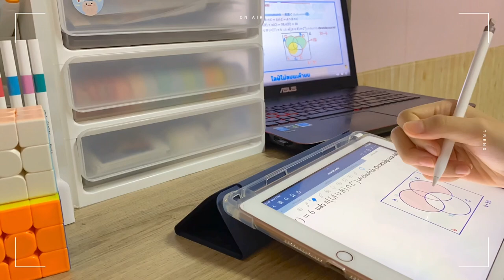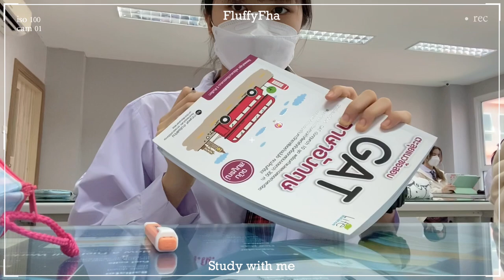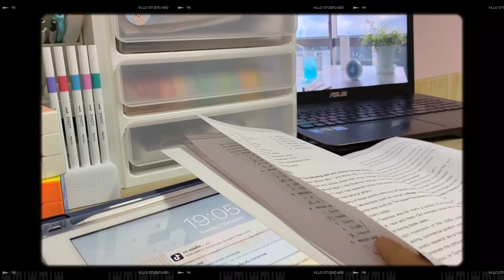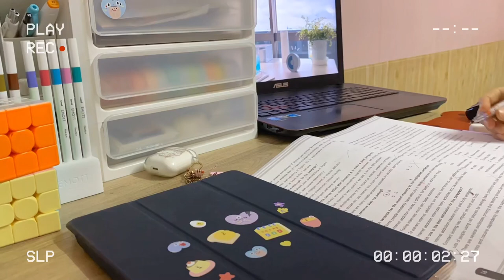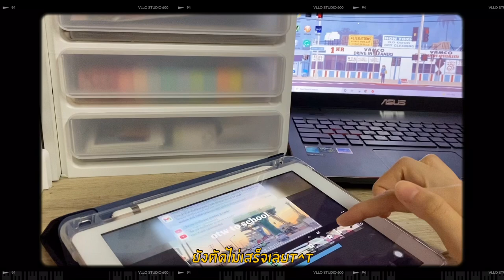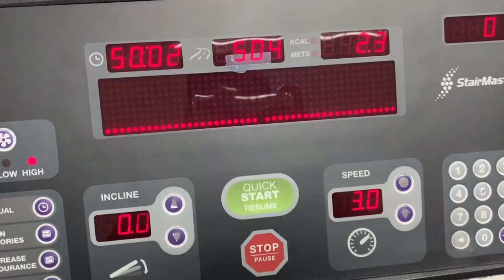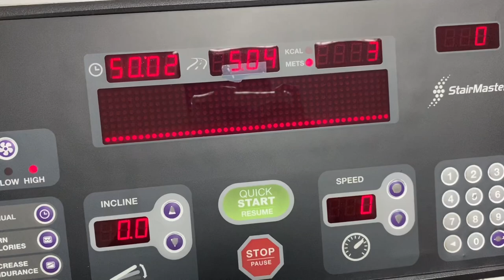1 week with me 🧸 | อยู่ด้วยกัน 1 สัปดาห์เต็มๆทำอะไรบ้าง? + What i eat